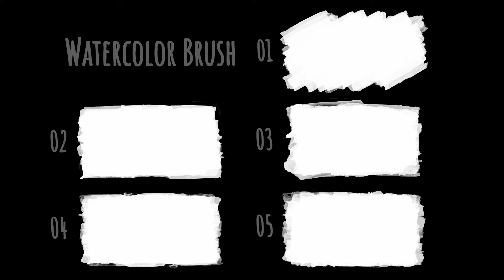Brush Strokes – 35 Matte Frames Preview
Thanks!!